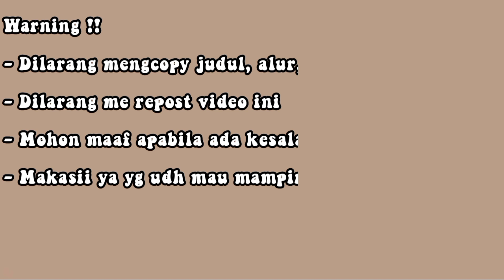~ Aku Rindu Sahabat Ku ~ || Gacha Life Indonesia || GLMM Indonesia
haiii semuanyaa !!  apa kabar kaliaann ?? semoga sehat"yaah, aku bikin GLMM lg nii

• makasii yang udh mau mampir buat nntn glmm inii

• maaf bgt y sebelumnya klo  GLMM ny msh berantakan, soalnya aku msh pemula

• mohon maaf bgt klo banyak kesalahannya 🙏🏻🙏🏻

• semoga kalian suka ya sm ceritanya, selamat menonton !!
- gabriellaziwilista
- gabyziwiofficial